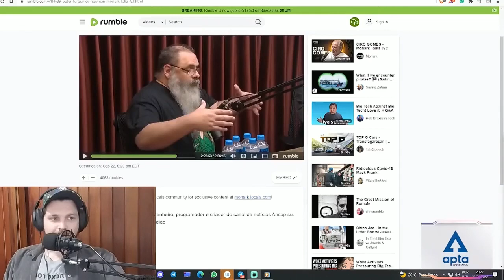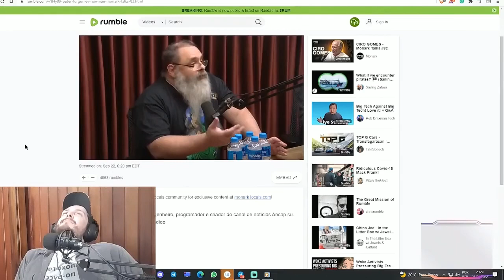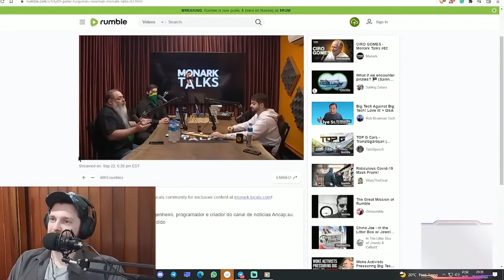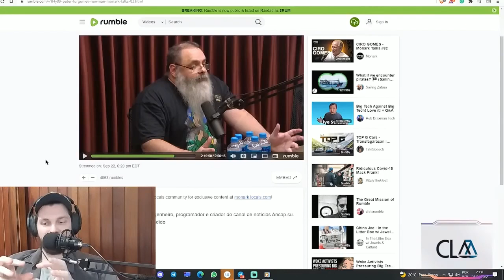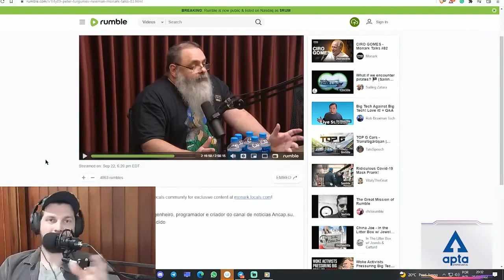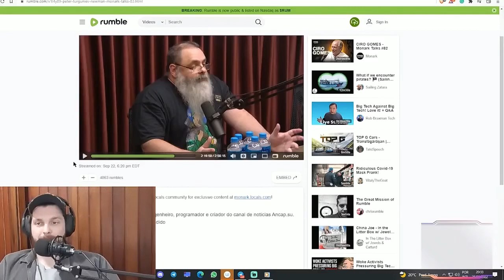Não Dá Pra Tankar Esse Absurdo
BTC: 1DYhseiUvfQBENJ43mGJFTXPanNa9RiPsz
ETH: 0xc7eD5BC35318EdB1aa4C58711366E19392eE2048
BCH: qzy6pps9xcc6yvdwtskztemtf76edr9vcsth8p8hq0
LBC: bRCUe9v1DdycQZLnc2ELxpFXj13iTVDt8H